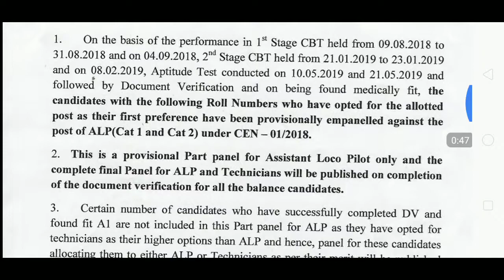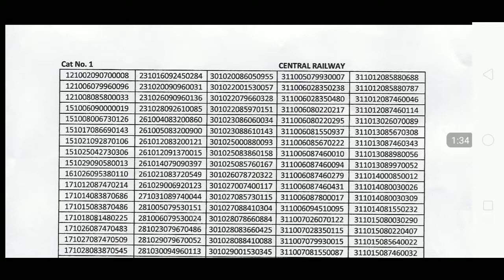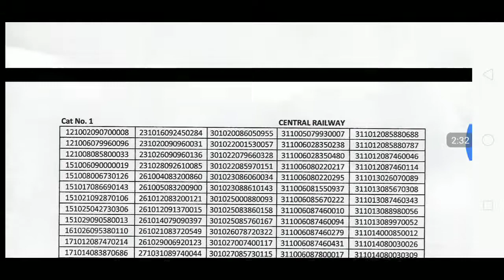RRB मुंबई Alp PANEL LIST जारी हुई